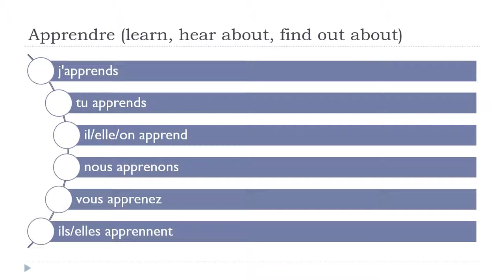学习法语 # 中国的法语课 = Apprendre # Indicatif Présent